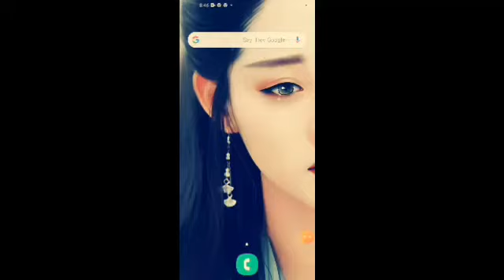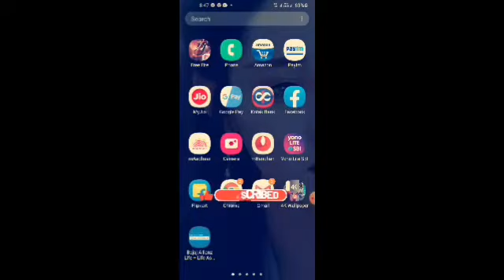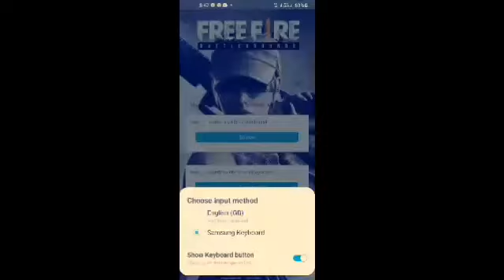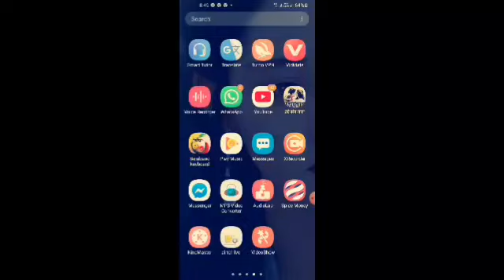This is the musical Bejubano Keyboard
This video  about musical Bejubano Keyboard, this is  amazing  apps and  new setting then you just download and  tiping. This apps seeting very easy it your  android phone.